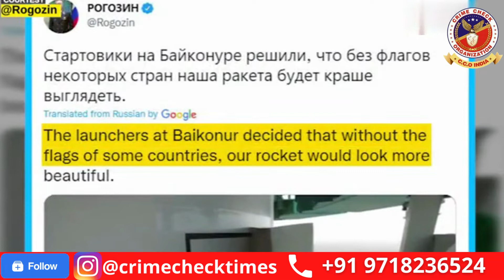भारत का तिरंगा छोड़, रूस ने हटाए सबके झंडे,दुनिया हैरान